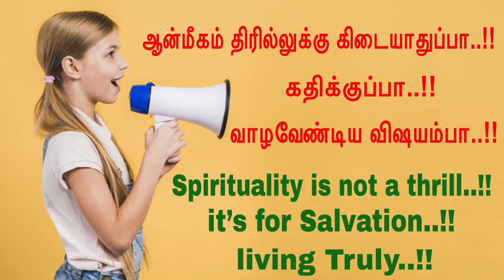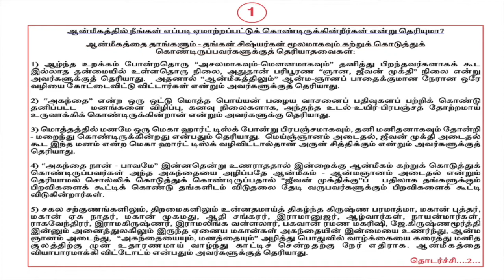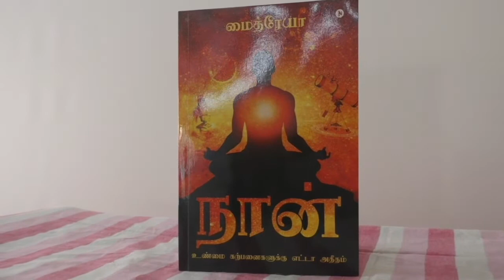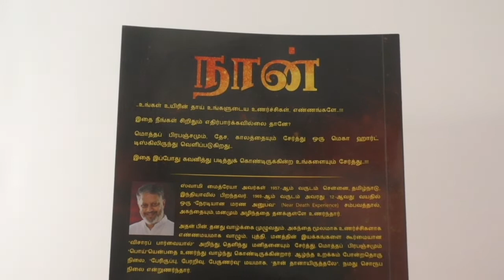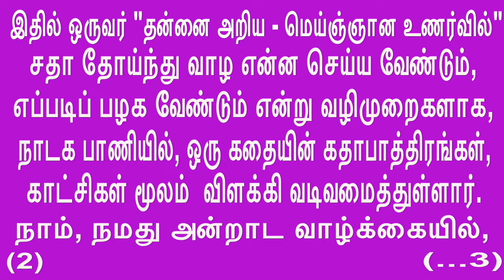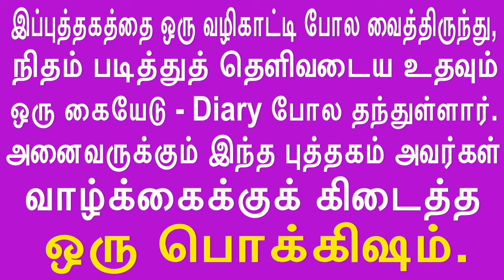Spirituality is not a thrill.. it’s for Salvation.. living Truly..ஆன்மீகம் திரில் இல்லை.. கதிக்கு..